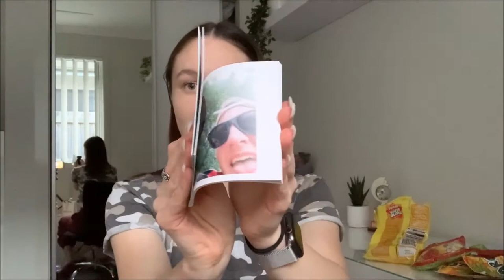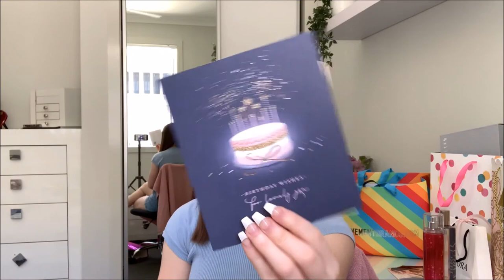17TH BIRTHDAY HAUL!! bath n body works, air force ones, pandora, sweets, $$$ vouchers + more!!!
It was my birthday recently and I thought that I'd share what I got with you!!

108

iphone xr

what grade are you in? Year 11
when did i start making videos? December, 2017

june blues by eric reprid